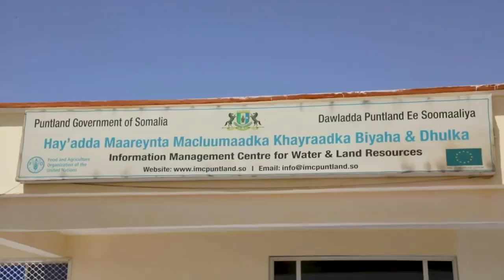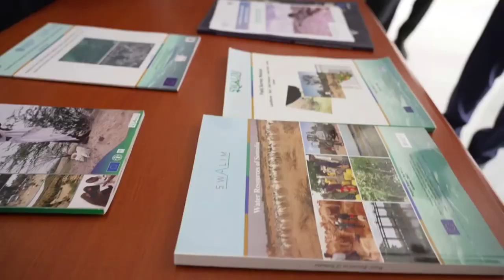DEG DEG Ex RW Rooble oo Xabsiga la dhigayo Fahad yasin oo Dacwo culus diyariyay Farxada farmajo & Xa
DEG DEG Ex RW Rooble oo Xabsiga la dhigayo Fahad yasin oo Dacwo culus diyariyay Farxada farmajo & Xanaaqa xasan sh xog culus